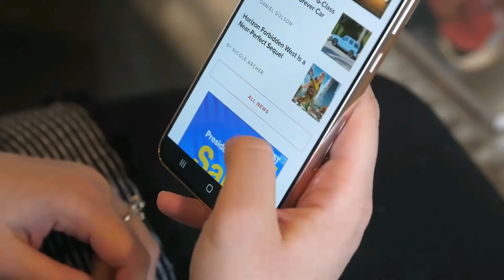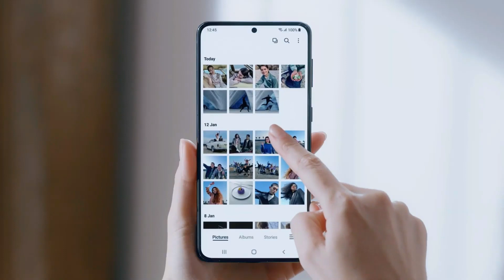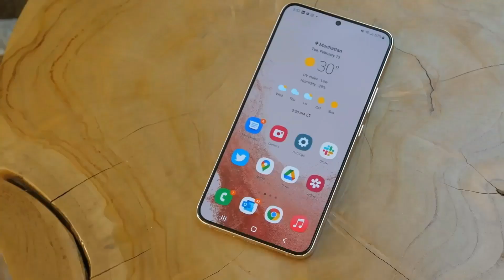Samsung Galaxy S23 FE - Flagship Killer Is BACK!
Samsung Galaxy S23 FE is the next smartphone in the S23 Series, which comes under the "FAN EDITION" line-up. After a generation gap, the Galaxy S23 FE will launch this year and replace the Galaxy A74. Samsung will cancel the Galaxy A74 in order to increase the sales of the Galaxy S23 FE.